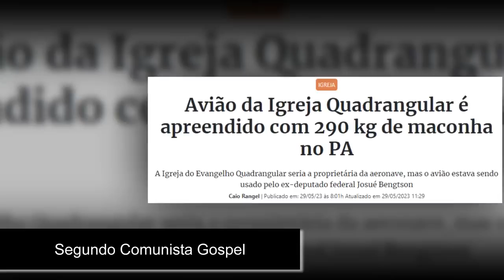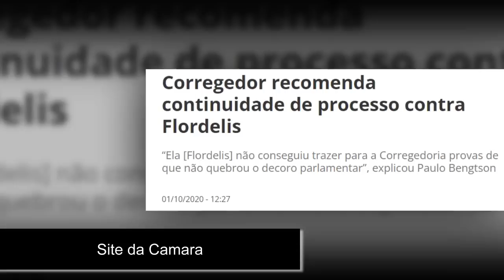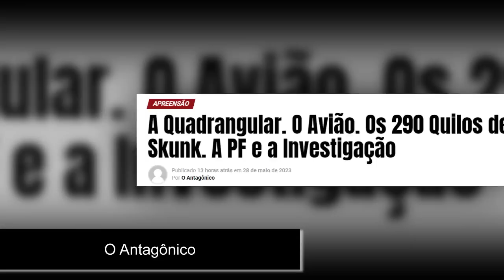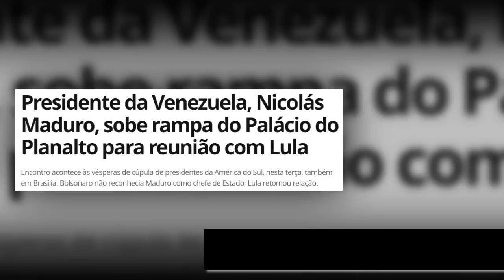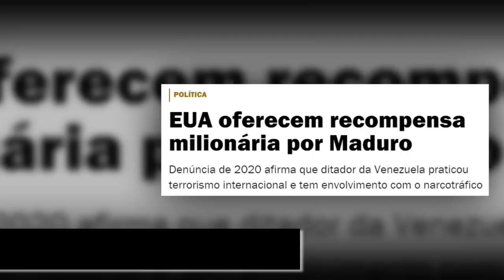Avião da Igreja Quadrangular é apreendido com 290 kg de erva do Capiroto